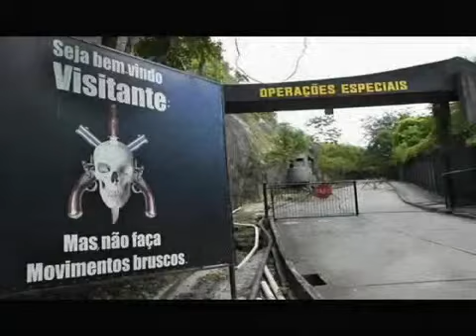BOPE - Brasil Videoclip presta homenagens aos policiais por suas atuações relevante